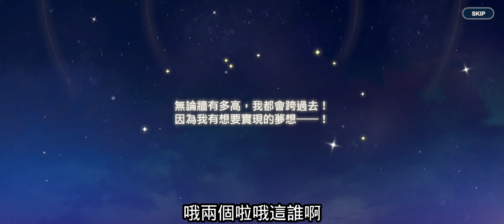《蕾斯萊莉婭娜的鍊金工房》蘇菲池來啦 好多組合包 經驗值超級關卡過關囉 邀請碼 gf7qr6xsc3cl【阿天】巴哈攻略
歡迎加入頻道會員支持阿天
贊助阿天 請留言給我